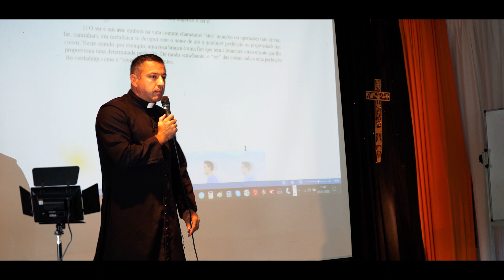Chamada - Curso de Universitários 2021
O Curso dos Universitários é um evento organizado pela Família Religiosa do Verbo Encarnado. É uma semana intensa de formação e espiritualidade, lazer e convivência.

Quando?
De 14 (quinta) a 22 (sexta) de Janeiro de 2021.

Onde?
O Curso acontecerá no Seminário São José de Anchieta, em São Paulo-SP.
(Estrada do Curucutu, 1700 – Barragem )

Valor?
A inscrição custa R$150,00. Para todos todos os oito dias! Alimentação e hospedagem estão inclusos!

Público?
Podem participar do Curso de Universitários todos os jovens que tenham 17 anos completos. (Não é necessário estar cursando na Universidade)

Dica!
Nos dias 24-28 de janeiro, imediatamente após o Curso de Universitários, vamos pregar os Exercícios Espirituais. Aproveite e fique também uns dias a mais e aproveite para ordenar sua própria vida. Não precisa fazer outra inscrição! 😀